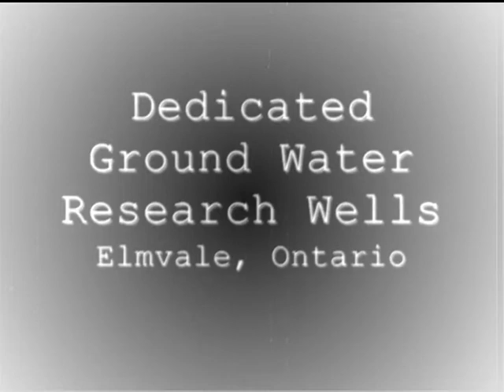Groundwater Research Wells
Artesian groundwater research wells in Elmvale, Ontario.